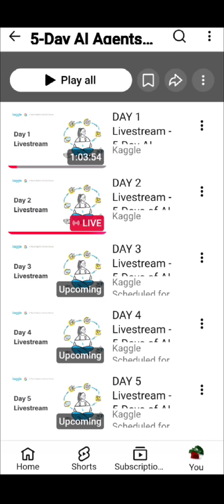Google AI Agent Live Stream: Real-Time Testing & Smart Automation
today’s live stream on Google AI Agents!